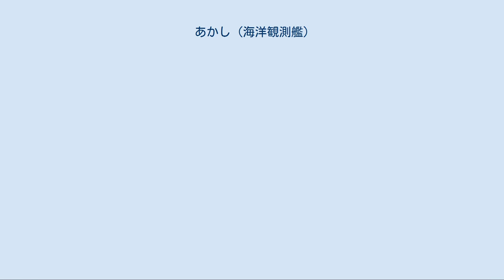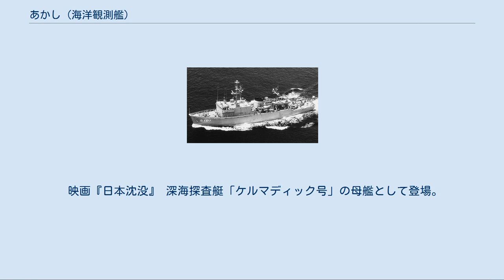あかし (海洋観測艦)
あかし（JDS Akashi, AGS-5101）は、海上自衛隊初の海洋観測艦。
 第二次世界大戦前の日本では、大日本帝国海軍水路部が海洋での測量・観測任務を行なっていたが、戦後は運輸省の外局を経て、海上保安庁の創設とともにその隷下へと移行していった（現在の海洋情報部）ことから、その後発足した海上自衛隊には海洋での測量・観測任務を専門に行なう艦は存在しなかった。
しかし対潜戦のパッシブ戦化に伴って、海上作戦の効率的な遂行には海洋環境資料の収集が求められるようになり、海底地形・底質や潮流・海流、地磁気、水質（水温・塩分など）や海上気象などを相互に関連付けて、精密に測定する必要が生じた。
 海上自衛隊の海洋観測としては、まず1961年より自記海水温度記録装置（BT）装備艦によって航海中の定時BT観測が開始され、翌年からはその観測資料に基づくBT通報が開始された。
その後、護衛艦・駆潜艇によって対潜戦のためのBT観測が、掃海艇によって水中固定機器設置のための海洋調査及び対機雷戦のための掃海水路の調査がそれぞれ実施されてきた。
しかし研究が進展し、必要な観測要素及び観測深度が増加すると、そのための装備を護衛艦等に搭載するのが困難になってきた。
また国としても、1961年には海洋科学技術審議会を設置して、各官庁・機関の海洋観測体制の強化を図っており、 1969年には9か国協力の黒潮共同調査が予定されていたことから、海上自衛隊にも観測艦建造の期待が関係方面から寄せられるようになった。
 このことから、海自初の海洋観測専用艦として計画されたのが本艦である。
なお旧海軍では、最初で最後の専用測量艦として「筑紫」を保有していた。
 第3次防衛力整備計画の策定当初は、最小規模の700トン、速力12ノット、乗員58名程度が考えられていた。
しかしこの規模では冬季の北太平洋における行動には不十分であり、最終的には1,420トンの艦となった。
 船型は艦首から船体中央までブルワークを備えた長船首楼型とされており、船体設計は商船構造とされている。
また水線部は耐氷構造である。
右舷が観測舷とされているため、こちら側の船首楼は短くなっており、艦尾甲板と面一の作業甲板が遊歩甲板様に煙突直下まで続いている。
右舷側中央部に観測用機器を搭載しており、一方、左舷には内火艇・作業艇が搭載された。
観測機器の投入・揚収のため、艦尾作業甲板のクレーン2基（力量5トンと1トン）をはじめとして、各種のダビットやウインチ類を備えていた。
 主機関としては、川崎重工業・MANのV型6気筒機関であるV6V22/30ATLディーゼルエンジン（単機出力1,600馬力）が搭載された。
これはMAN社によって開発されたVV22/30シリーズの系譜に属するが、同系列機は同年度計画以降で建造された補助艦艇で一般的な機種となった。
また任務の特性上、14ノットで巡航して16,500海里（約3万km）という、従来の海上自衛隊の艦艇の中でも長大な航続距離を有した。
 「あかし」は、第3次防衛力整備計画に基づく昭和42年度計画艦5101号艦として、日本鋼管鶴見造船所で1968年9月21日に起工され、1969年5月30日に進水、1969年10月25日に就役し、同年10月1日に新編されたばかりの海洋業務隊に編入された。
 1975年、電子戦装置を追加。
 1980年3月17日、海洋業務隊が海洋業務群に改編。
 1999年3月24日、除籍。
就役中の総航程は約68万海里、海洋観測任務は194回、日数にして3,011日に及んだ。
 映画『日本沈没』 深海探査艇「ケルマディック号」の母艦として登場。
実艦の艦上で撮影が行なわれている。